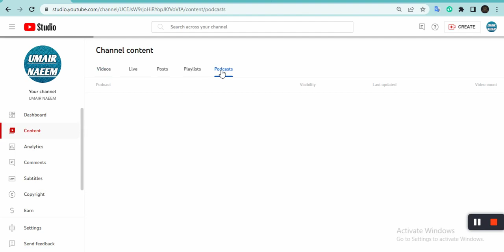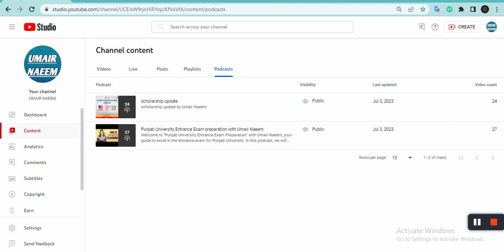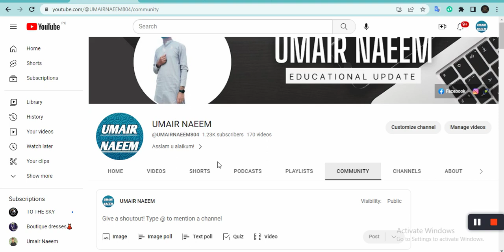How to check result of pu entrance Exam|Result Pu m| Result PU-E|Result PU-AHS|Result PU-CSP|PU-CSS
Pre-Engineering
PU-E
2.
Pre-Medical
PU-M
3.
Arts, Humanities & Social Sciences
PU-AHS
4.
ICS with Physics Combination
PU-CSP
5.
ICS with Statistics Combination
PU-CSS
6.
ICS with Economics Combination
PU-CSE
7.
General Science
PU-GS
8.
Commerce
PU-COM
punjab university admission test 2023 - complete guideline for punjab university admission test 2023.

entry test compulsory for admission in punjab university (pu) lahore :: test requirements for pu ::.
this video provides a complete guideline to the students who wish to take admission in university of the punjab.
 all those students who want to get admission in university of the punjab (pu) lahore will have to qualify undergraduate studies admission test (usat) conducted by higher education commission (hec). punjab university admission schedule 2023|when will admissions 2023 open in pu lahore ?